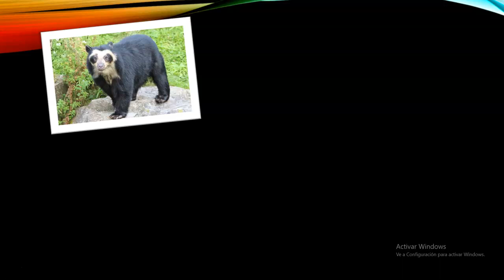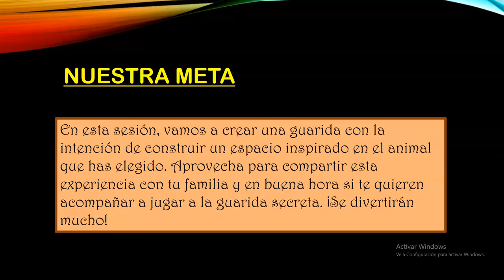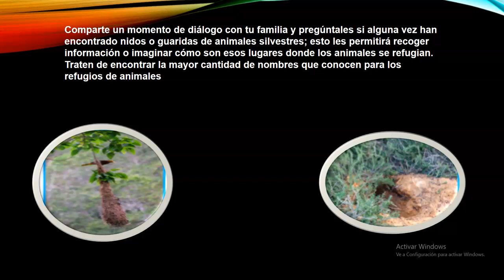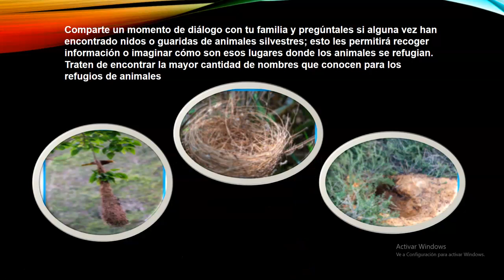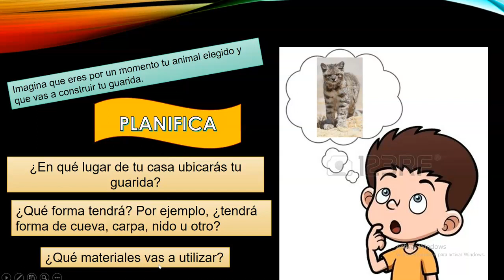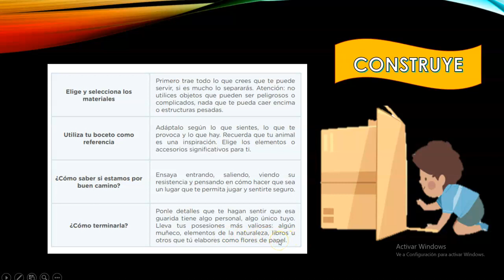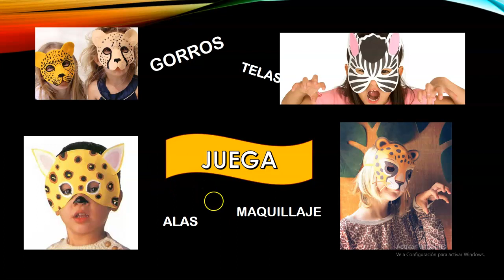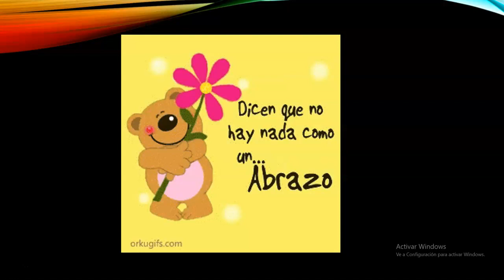Creamos la guarida de mi animal favorito